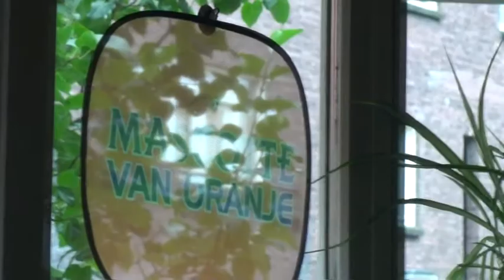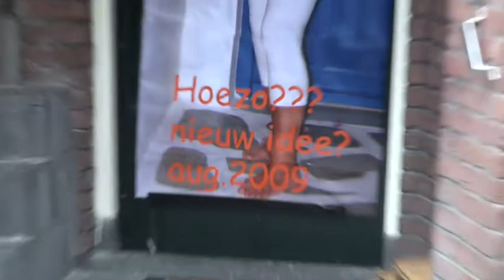rustig oranje 1.mov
geen visite, rot voetbal en rottige uitzendschema's, dus geen wonder dat het stil is